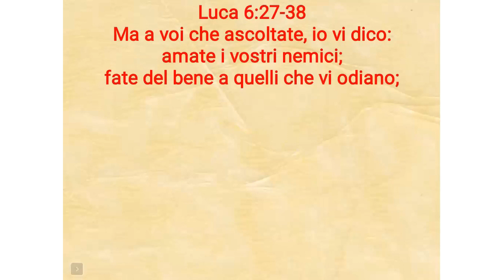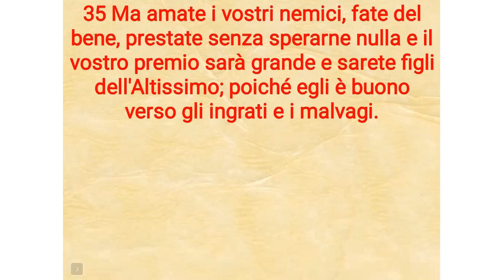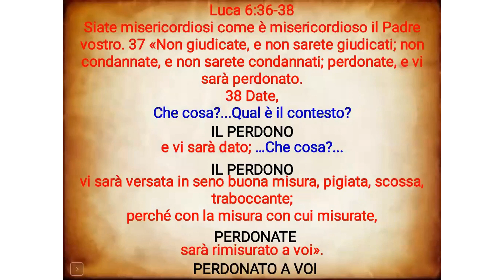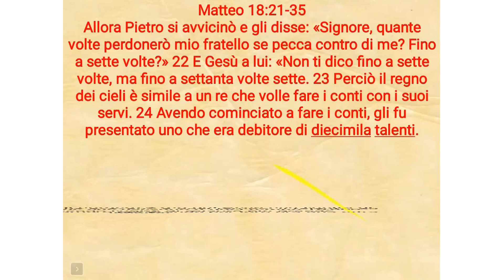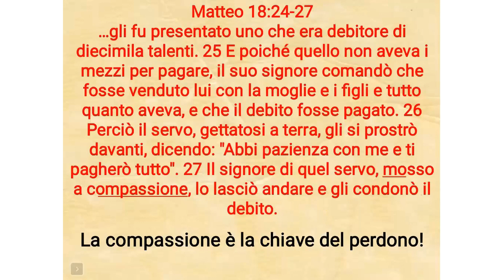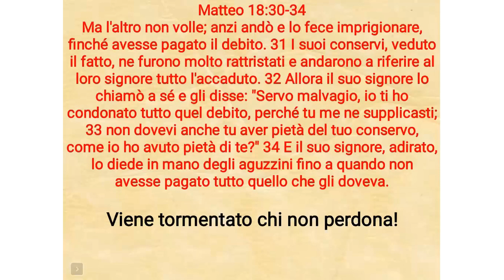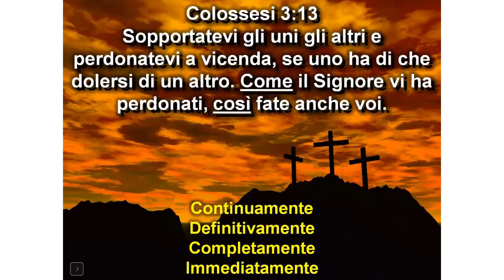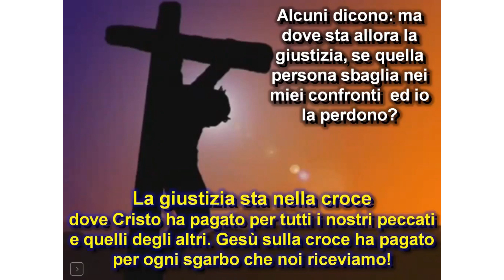PERDONARE GUARDANDO ALLA CROCE - Denis Nicastro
Perdonare non è sempre facile, ma abbiamo visto negli studi precedenti che è necessario per la nostra salute spirituale, mentale e fisica. Un modo efficace per imparare a perdonare è quello di guardare alla croce.

Denis Nicastro